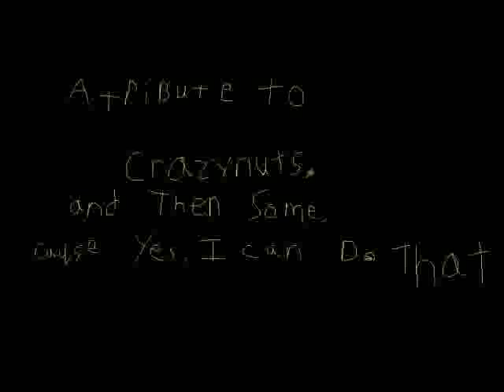Hemenis - 05 Where Will I Be When This Thing Stops Doing What It's Doing Youtube Video